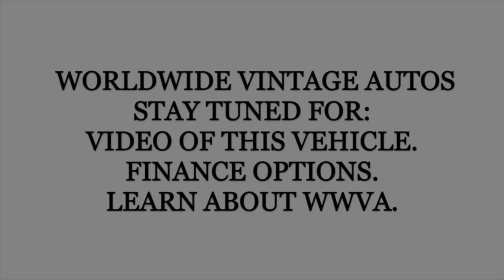1964 FORD FALCON